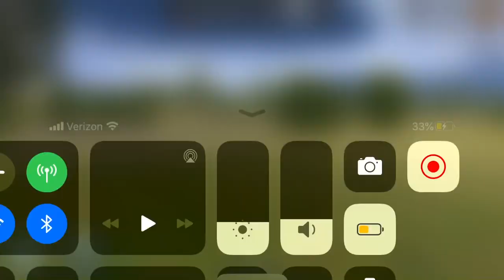OMG WOW I SAW THE BULLET TRAIN